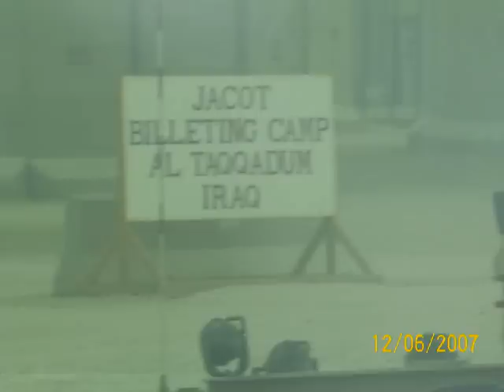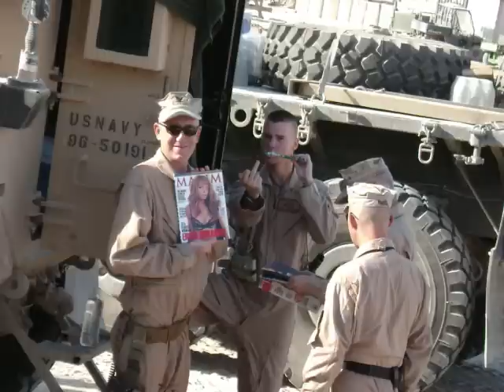IRAQ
some pic of iraq an nmcb 15